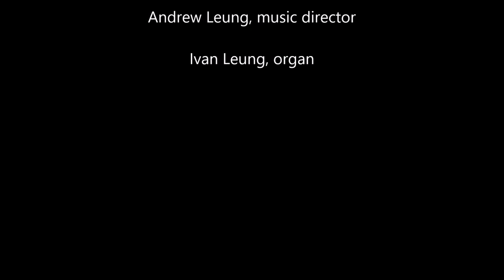Mass - Fr. John B. Wong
Recorded Live at the Sung Vigil Mass
May 19, 2018
Solemnity of Pentecost
Our Lady of China Church, Tai Kok Tsui, Hong Kong

彌撒曲 Mass by Fr. John B. Wong (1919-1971)
Missa Brevis for Two Voices in E minor

Vox Antiqua
Andrew Leung, music director
Ivan Leung, organ